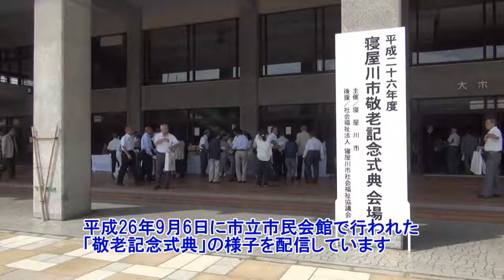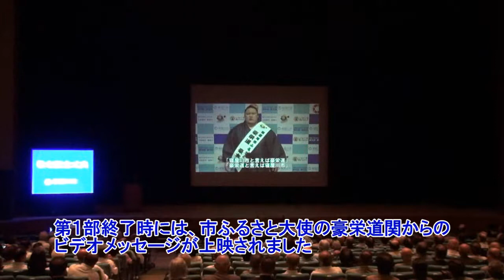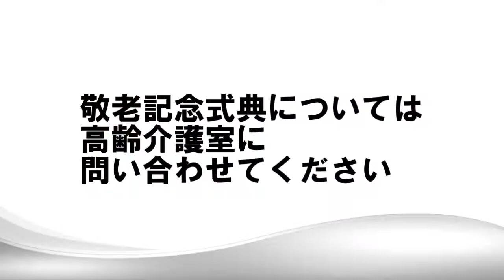敬老記念式典（大阪府寝屋川市）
平成26年９月６日に市立市民会館で行われた敬老記念式典の様子を配信しています。
長寿を祝って、満100歳を迎えた人30人に顕彰を、満90歳を迎えた人に寿詞を贈呈しました。
第２部の演芸では、９つの学校や団体が演奏や踊りなど日ごろの成果を披露しました。